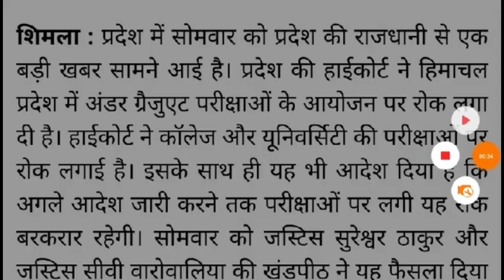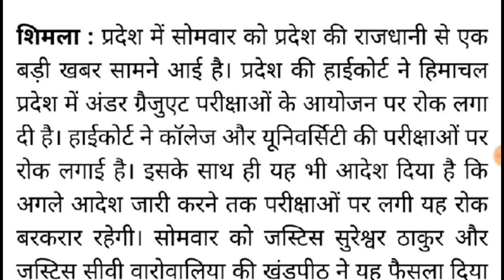Hp High Court Shimla Stay on Ugc 6th Semester exams / हाई कोर्ट का फैसला, Hpu exams रद्द किए गए